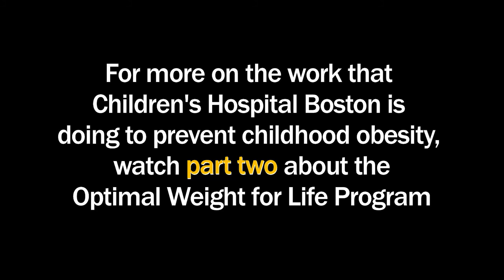Childhood Obesity in Society - New Balance Foundation Obesity Prevention Center Boston Children's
David Ludwig, MD, PhD, Director of the New Balance Foundation Obesity Prevention Center Boston Children's Hospital talks about the childhood obesity epidemic in our society and why we have to reverse the trend.